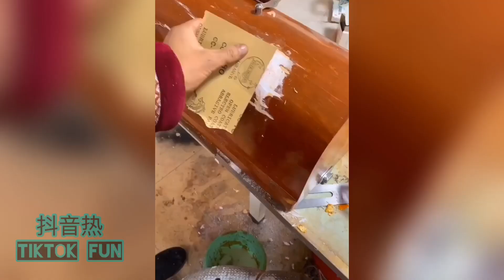Fixing almost everything using only food from instant mee to oreos ! 用食物来修东西，超厉害！